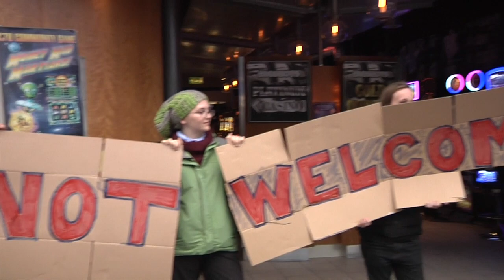The People's Flash Mob at the Tory Party Conference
Saturday 03 October people from around Manchester turned up to welcome the Tories into town for their conference.  With banners, commotion and a choir singing bread and roses!